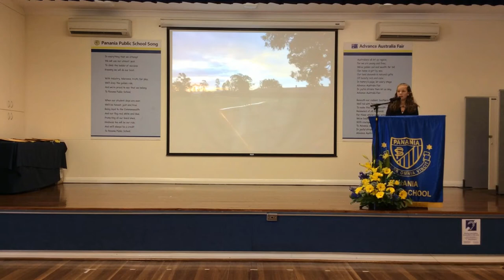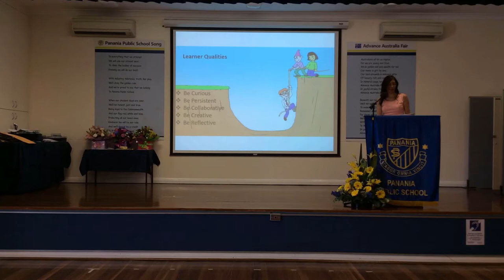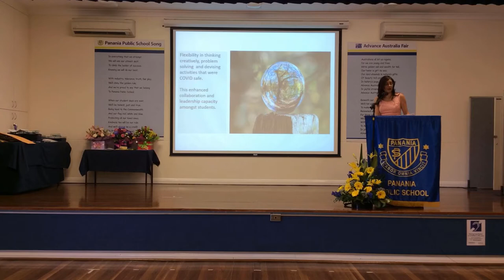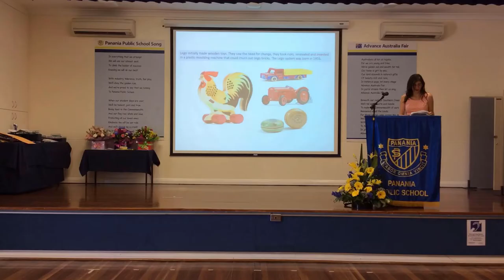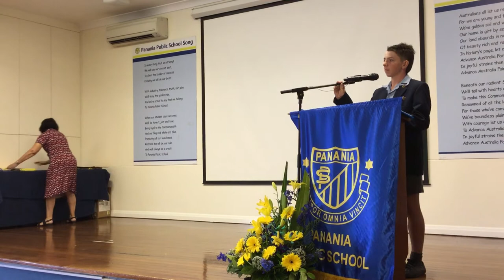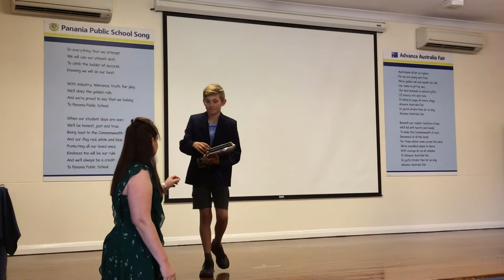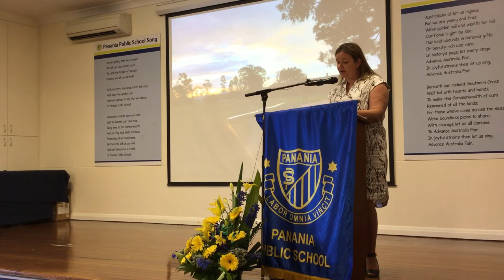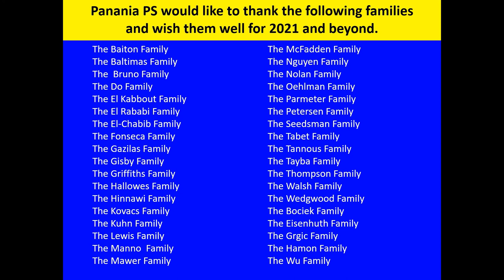Stage 2 Presentation Day 2020